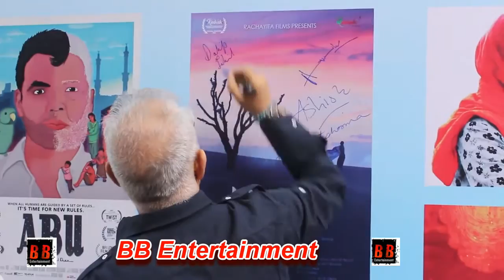Khejdi Movie | Special Screening | Ashish Sharama, Archana Sharma, Dalip Tahil